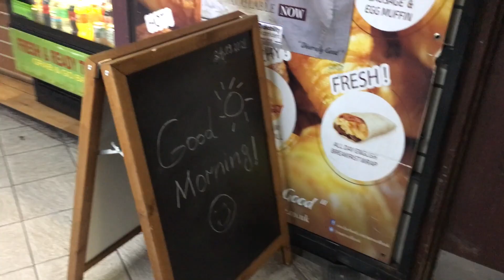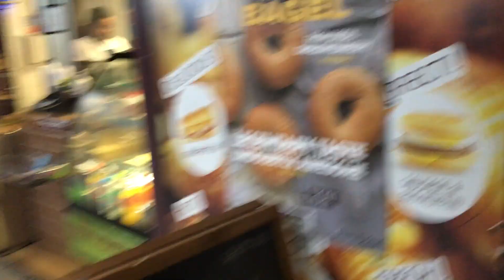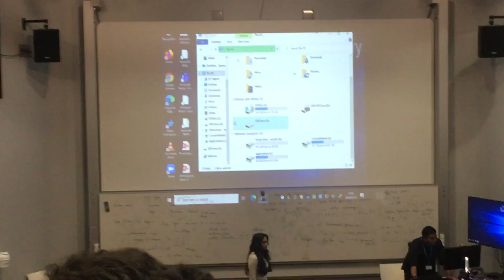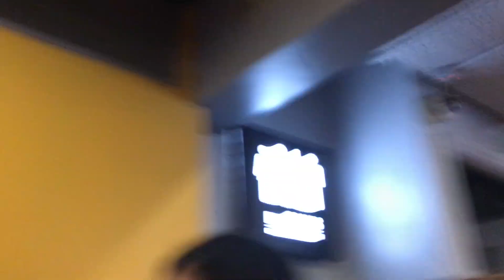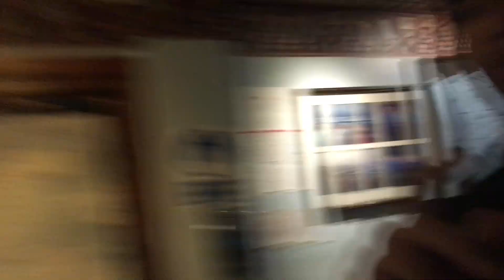Welcome Fair Event At Queen Mary University of London | Vlog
My shooting gear:

CAMERA:
Canon eos 90d:
Canon eos m50:

Lens:
Canon 18-55mm:
Canon 50mm f1.8:
Canon 24mm f2.8 pancake lens:

MICROPHONE:
RODE Wireless GO:

Rode Videomic go:
Only mic
Mic + Deadcat

TRIPOD
Amazon basics tripod:
Manfrotto compact mini tripod:

Softbox Lighting Kit:
Emart softbox lighting kit:
Cheaper option: